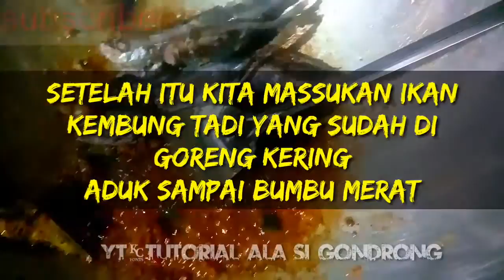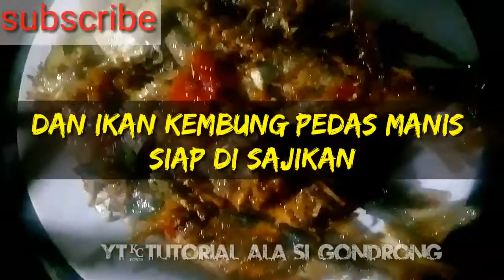Cara memasak ikan kembung pedas manis||resep sederhana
Ok gaesss kali ini saya akan membagikan tutorial cara memasak ikan kembung pedas manis  di jamin sedap